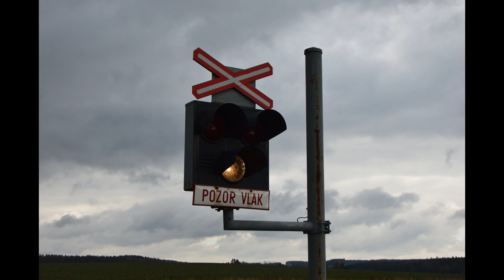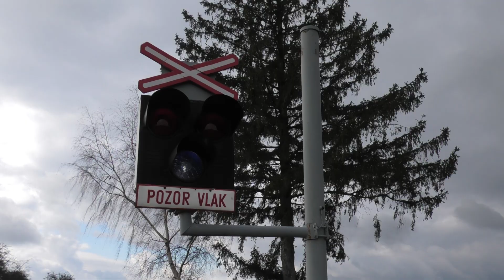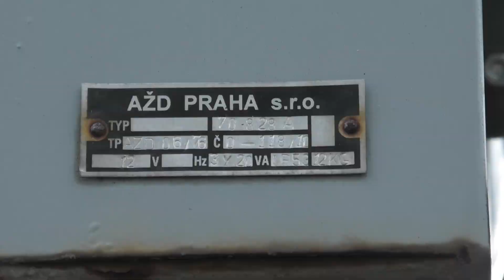Železniční přejezd Mirošovice/Rataje nad Sázavou (17.02.2024)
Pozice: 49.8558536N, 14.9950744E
Trať: (014) Kolín - Rataje nad Sázavou
Číslo přejezdu: P5946
Výstražníky: AŽD71
PZZ: VÚD